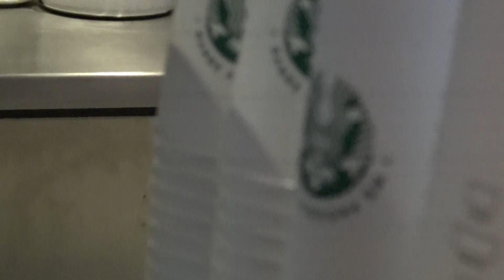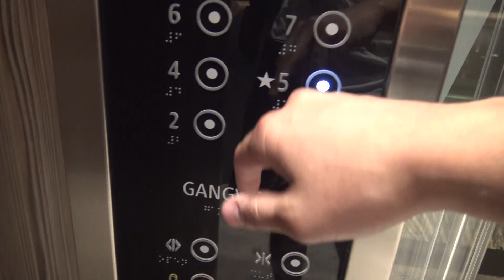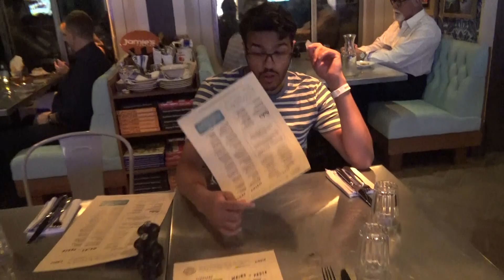TraTic: Vlog Cruise - best skaters in the world | فلوق الكروز - افضل متزلجين بالعالم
تم الحجز عن طريق هذا الموقع

وللحجز عن طريق للاتصال على

➥TraTic